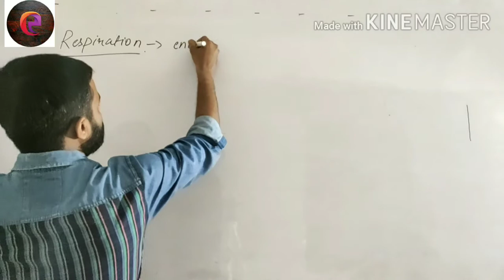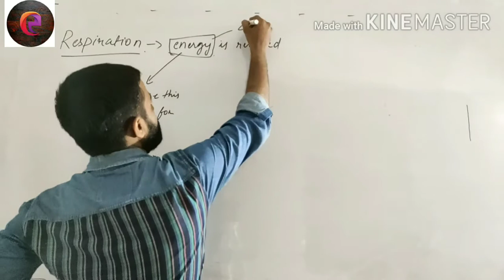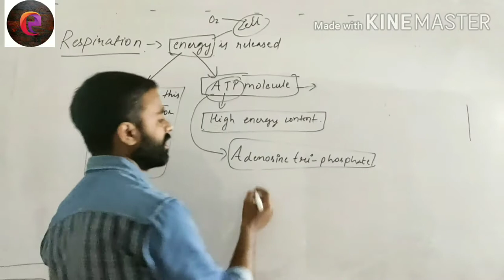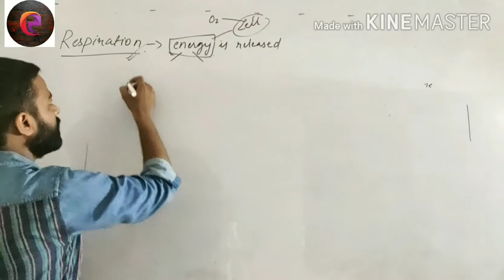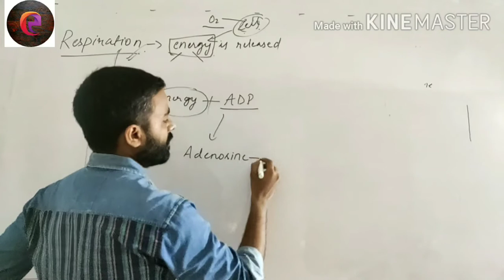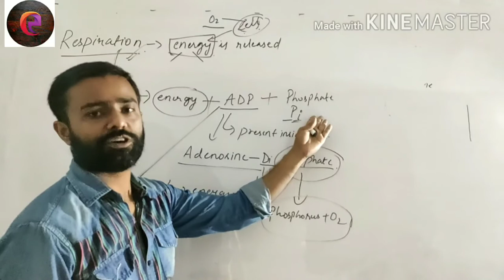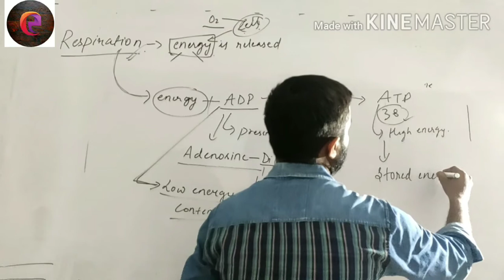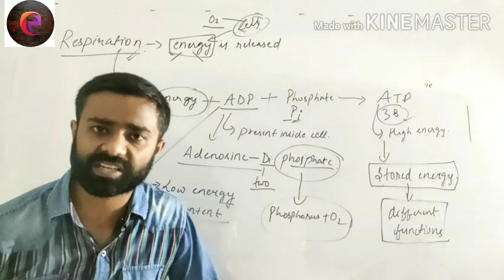Life Processes:ATP & ADP (Respiration) Class 10 science biology ( part-10)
Class 10 Respiration
Class 10 Respiratory system
CLASS 10 Human digestive system
Human digestive system Class 10
photosynthesis
Digestion
digestive system
excretion
excretory system
heart
circulatory system
Respiration
Respiratory system
kidney
nephron
nephrology
herbivores
carnivores
omnivores